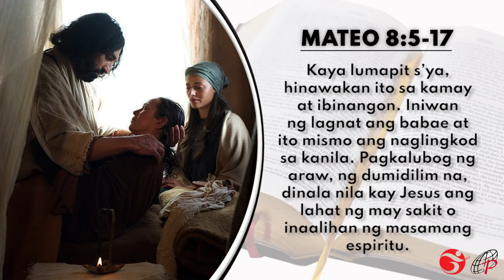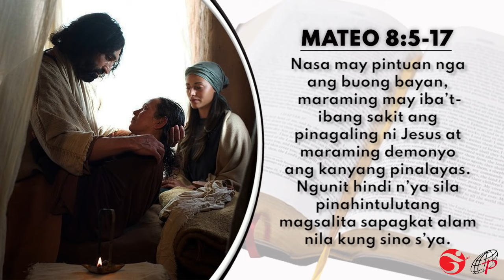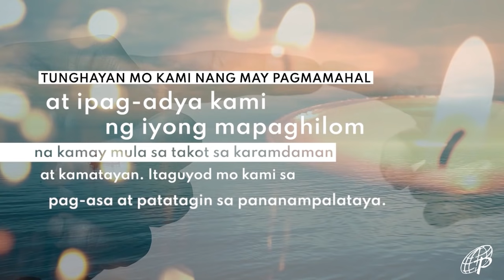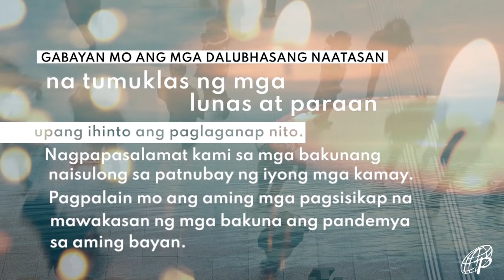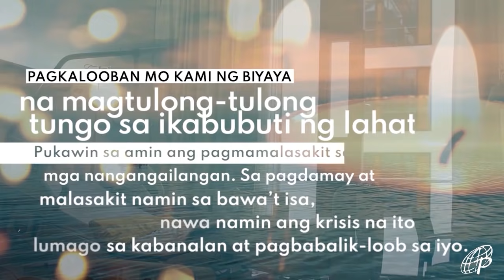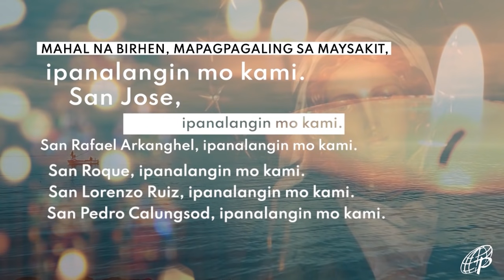MABUTING BALITA | HUNYO 26, 2021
HUNYO 26, 2021 - Sabado sa Ika-12 Linggo ng Taon

G-CASH: METROBANK (Fund Transfer)
ACCOUNT NAME: DAUGHTERS OF ST. PAUL
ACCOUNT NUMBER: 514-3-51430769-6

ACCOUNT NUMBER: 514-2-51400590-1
SWIFT CODE: MBTCPHMM